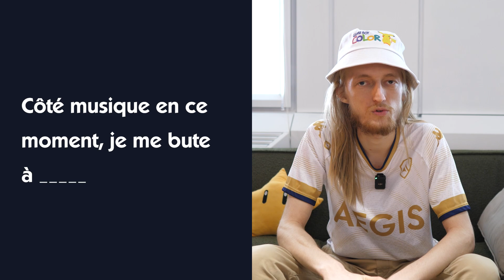L'Interview à TROU ... avec Magarky !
Après vous avoir proposé plusieurs épisodes avec certains de nos joueurs League of Legends ... on passe du côté de TFT et on inaugure ça avec Un33d !